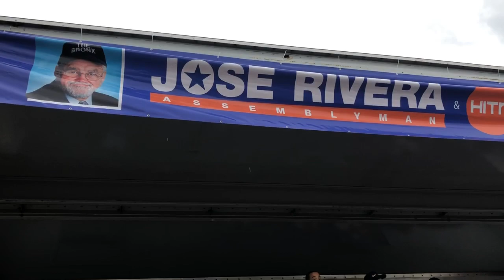Boricua Legends; Fordham Plaza Bronx; 9/8/18; V6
Boricua Legends at Fordham Plaza located at 3rd Avenue & East Fordham Road, Bronx NY on September 8, 2018.

Pedro Pocholo Segundo-Bongo Director
Anthony Carrillo-Congas
Eddie Rivera-Timbal
Al Acosta-Sax
Luis Cruz-Trombon
Cheito Quińonez Jr.-Trompeta
Ruben Rodríguez-Bass
JR Dejesus-Piano
Jorge Maldonado-Vocal
Angel Rios-Vocal
Jose Calderon-Coros

Que viva la salsa cargajo!!!